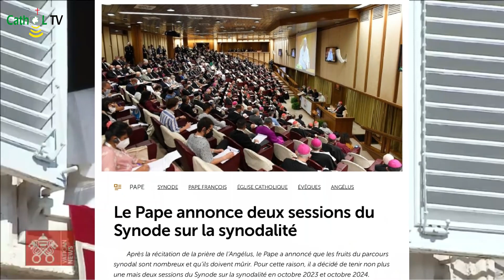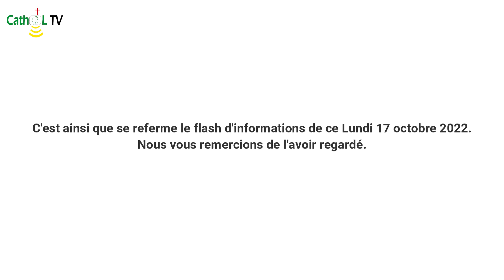FLASH INFOS DU LUNDI 17 OCTOBRE 2022